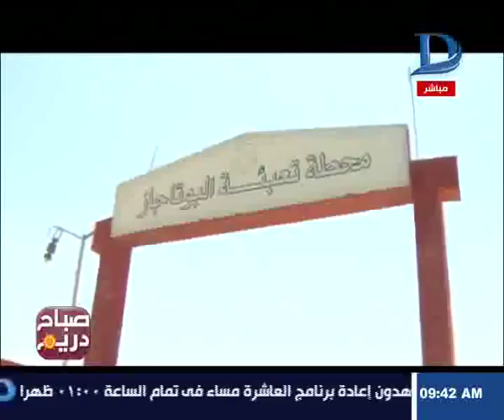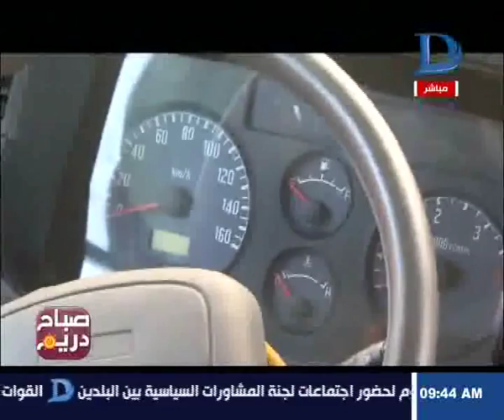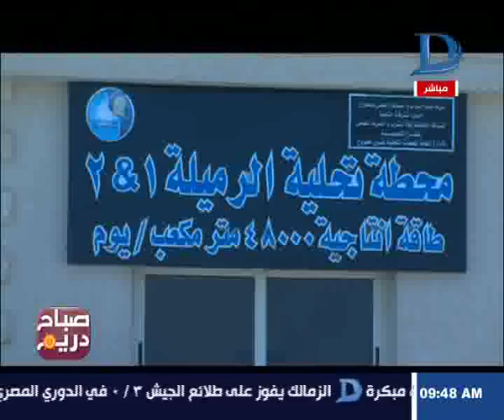كاميرا صباح دريم تعرض أهم إنجازات ومطالب أهالي محافظة مطروح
11843 أفقى

►Subscrip Now◄

►Follow us ◄